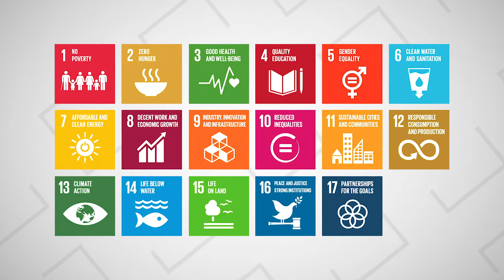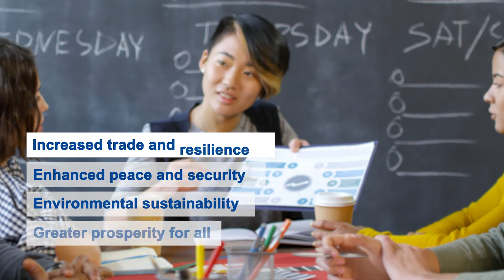EU-ASEAN: Natural Partners in Connectivity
In today’s globalised world, people economies and financial systems are connected like never before. This connectivity is essential to address today’s urgent global challenges. The EU supports connectivity both among ASEAN Member States and between the EU and ASEAN regions. Connectivity that is sustainable, comprehensive and rules based.